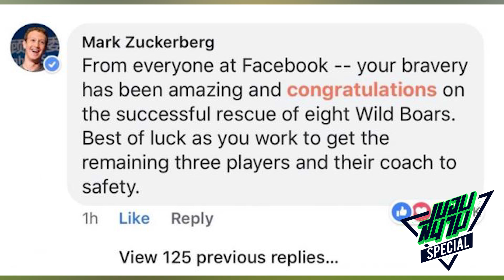ขอบสนาม Special นำทีมหมูป่าออกจากถ้ำ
รวบรวมข้อมูลและวีดีโอ Facebook แอดเบนซ์ :